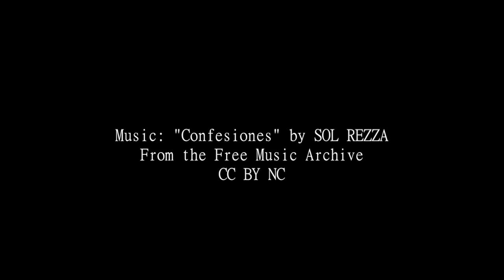Music Video for "Confesiones" by Sol Rezza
Video Edited and Recorded in Athens, Ohio